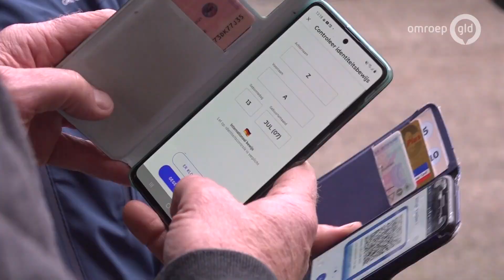QR-codes zijn niet te scannen zonder mobiel bereik, weten ze in Woold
Woold - Bert Kots van geitenkaasboerderij De Brommels in het Woold bij Winterswijk had het de afgelopen week lastig met het scannen van de QR-codes in de CoronaCheck-app. Door het slechte mobiele bereik in het buurtschap konden sommige bezoekers, die het proeflokaal van de geitenkaasboerderij wilden bezoeken, de QR-code niet laden. Door het plaatsen van een extra antenne door mobiele provider VodafoneZiggo lijkt aan dat probleem een eind te zijn gekomen.